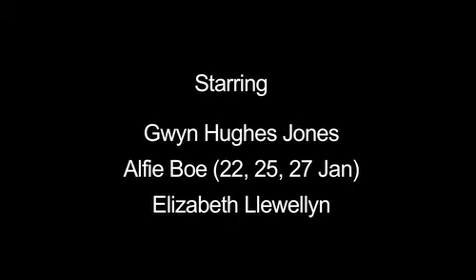Jonathan Miller's staging La bohème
Fair use tempers copyright's exclusive rights to serve the purpose of copyright law, The purpose and character of the use, including whether such use is of commercial nature or is for nonprofit educational purposes

Puccini's powerfully popular opera returns in a first revival of Jonathan Miller's lovingly intimate staging,  whose 2009 opening night made broadcasting history when Sky Arts simultaneously screened live both the onstage action and the backstage excitement.

Atmospherically updated to 1930s Paris, this uber-romantic story of young love blighted by sudden tragedy unfolds on cinematically realistic sets inspired by the iconic photographs of Cartier-Bresson and Brassaï.

The world premiere performance of La bohème was in Turin on 1 February 1896 at the Teatro Regio and conducted by Arturo Toscanini. Since then La bohème has become part of the standard Italian opera repertory and is one of the most frequently performed operas internationally.